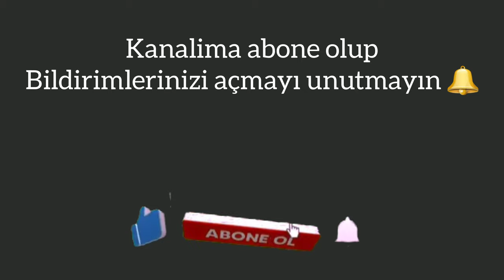KÖY VLOG 🏡 EKINLER BİÇİLİYOR 🚜 BUĞDAY HASADI 🌾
Selam arkadaşlar YouTube kanalima hosgeldiniz 💙